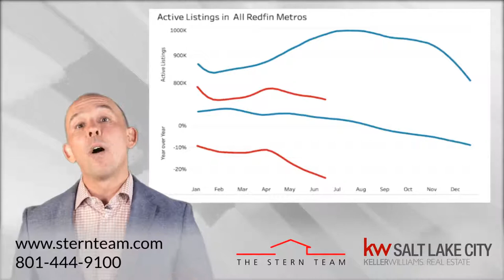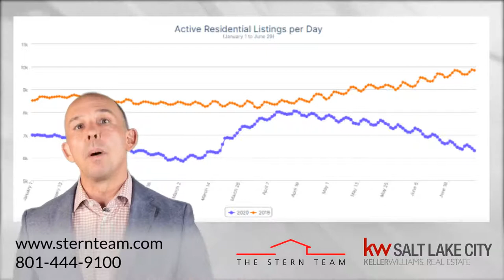The Stern Team: On The Flip Side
So there are two sides to every story. The last story spoke mostly to the overall health of our Wasatch Front Real Estate market. Now let’s give you the alternative look at what may be problematic for the health of our real estate market. To hear what could happen to the Utah Real Estate market in 90 days, watch this short video.

Joshua Stern
The Stern Team

TRANSCRIPTION: